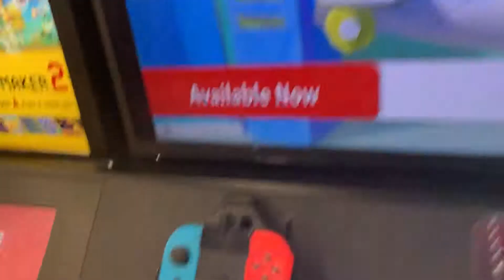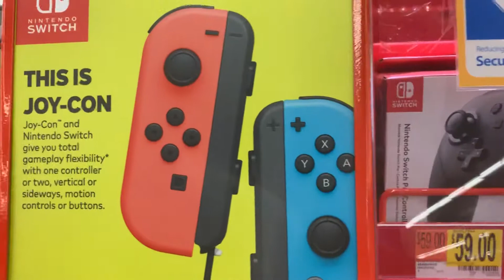The so games at Walmart